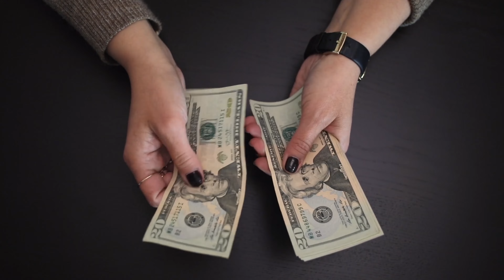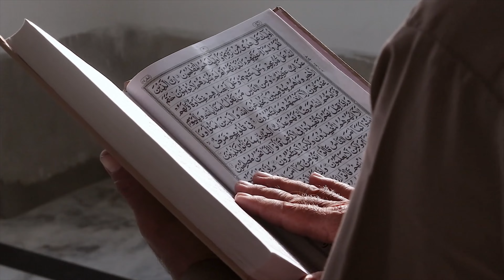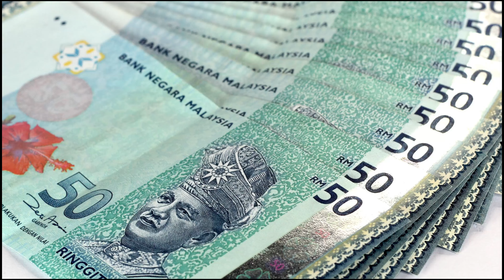Malaysia Travelling | Malaysia Information | Amazing Facts about Malaysia | Kamy The Traveler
ملائیشیا کی سیر | Malaysia Documentary | Travel to Malaysia | Amazing Facts about Malaysia | Malaysia Information | Malaysia | Kuala Lumpur